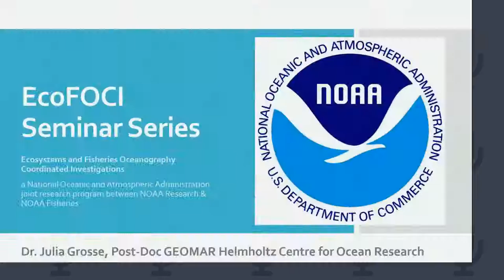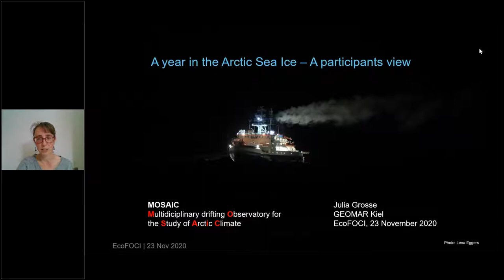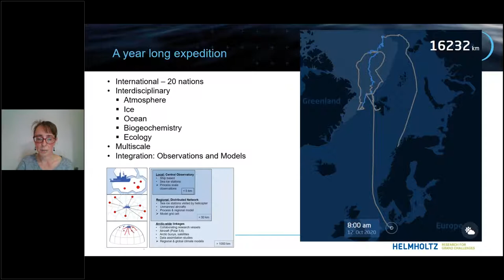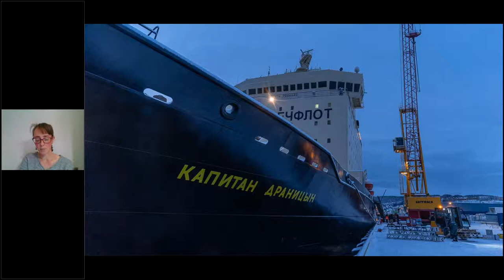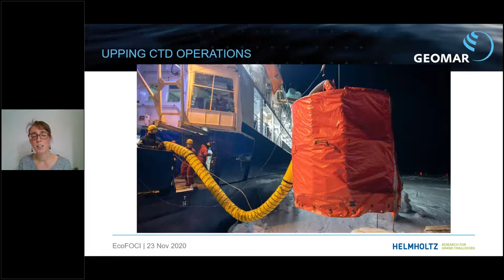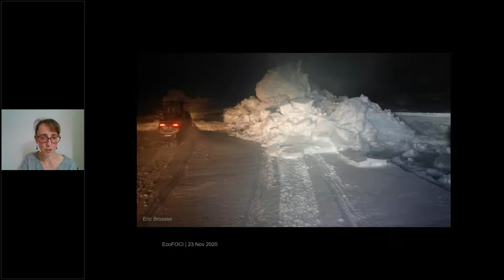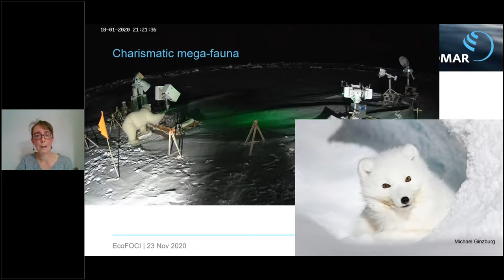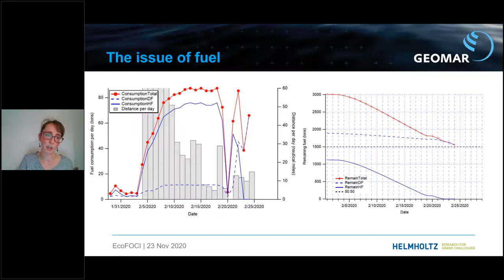Winter in the Changing Arctic: Overwintering Onboard RV Polarstern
Title: Winter in the Changing Arctic: Overwintering Onboard RV Polarstern

Speaker: Julia Grosse, PhD, Biological Oceanographer at GEOMAR Helmholtz Centre for Ocean Research Kiel, Kiel, Germany

EcoFOCI 2020 Fall Seminar Series